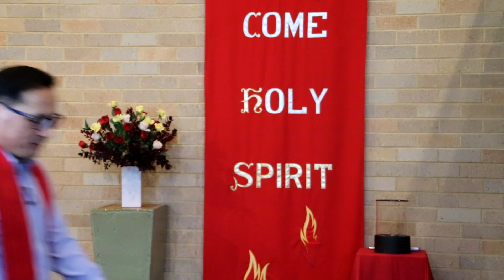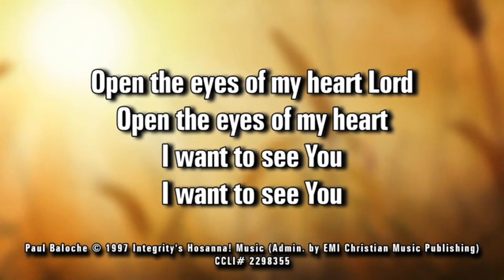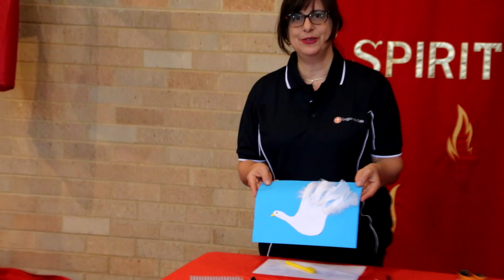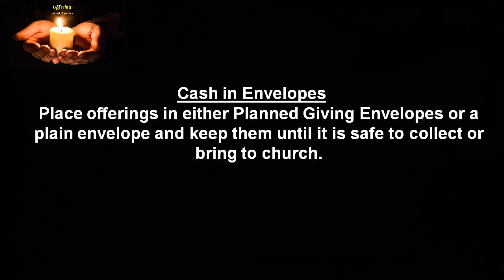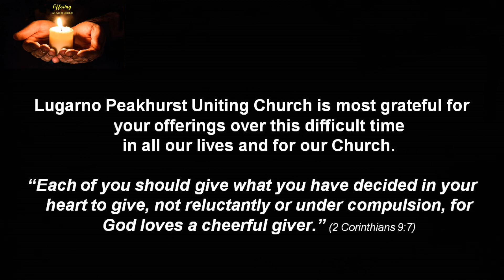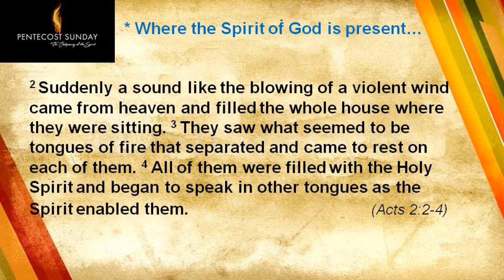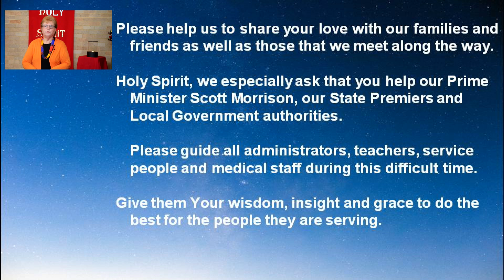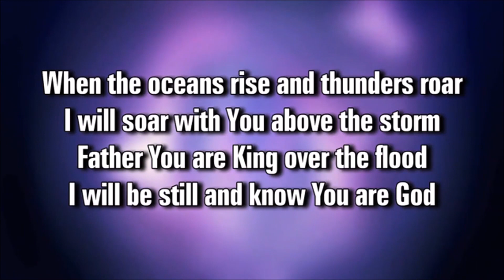Lugarno Peakhurst Uniting Church Online Service 31st May 2020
Lugarno Peakhurst Uniting Church
Online Service 31st May 2020
LPUC
Pentecost Sunday
Preacher Il-woong Kim